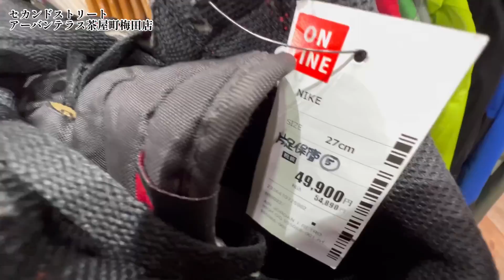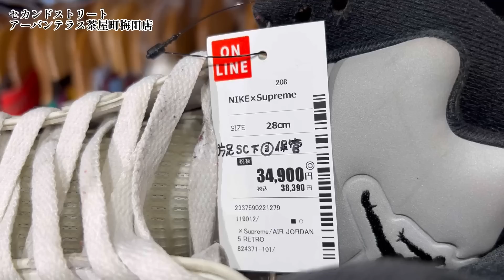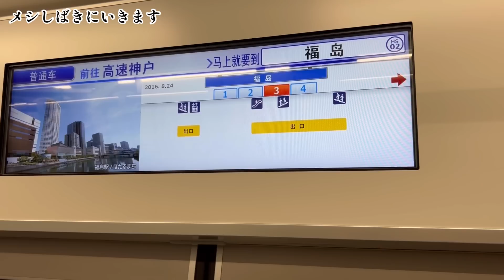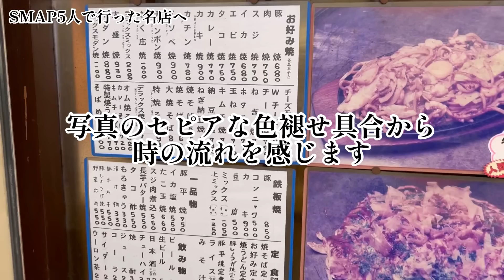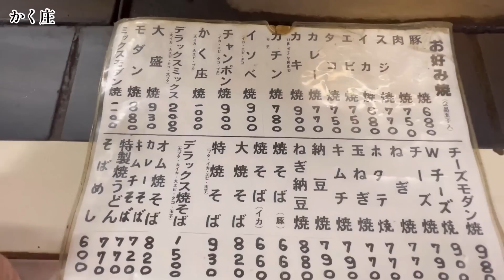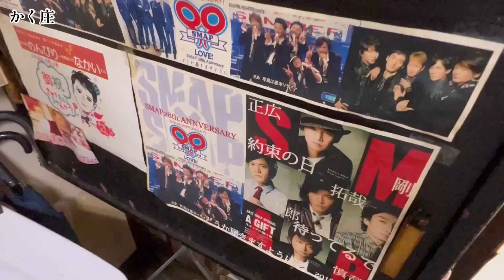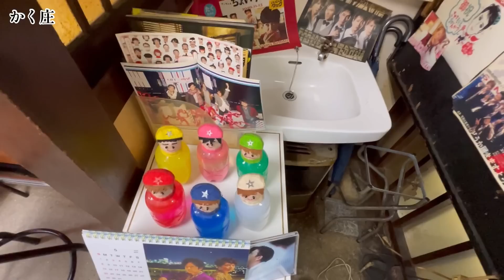【大阪スニーカーショップ巡り@梅田前編】2店舗15足ご紹介👟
Vol.86
【秋田犬トラベル　in 大阪　梅田編】

３日間大阪、京都と滞在した中、
スニーカーショップ巡りを行って参りました。

2日目は大阪・梅田エリア。
この日はリセールショップメインで
引き続き東京でもよくお世話になっている
カインドオルやセカンドストリートなど
2店舗を巡り、気になったスニーカーを15足

また、関西に行くならどうしても食べたかった、SMAPが過去に食べに行った
老舗の飲食店もご紹介しています。

一緒に行った気になっていただき、
お楽しみ頂けると幸いです🙇‍♂️

関西編も折り返し地点、
途中で別なネタを差し込む場合もございますが
引き続き宜しくお願い致します。

スニーカーを中心に、
アパレルやグルメまで
秋田犬が好きなものを紹介しているチャンネルです。

今後も有益な情報を紹介して参りますので、

嬉しいです🙇

ご連絡はコチラのアドレスまで
お気軽にお願い致します。